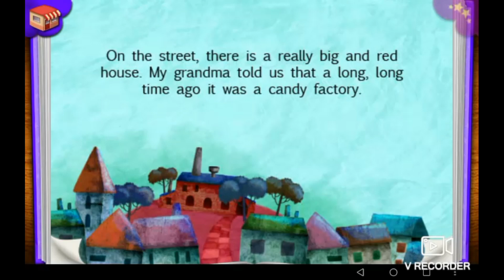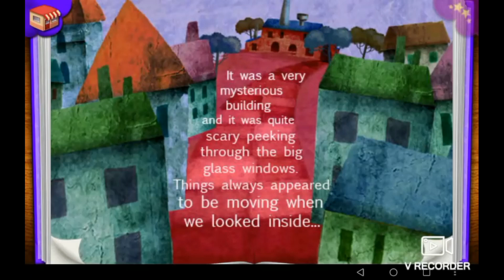The candy factory Recordy Voice